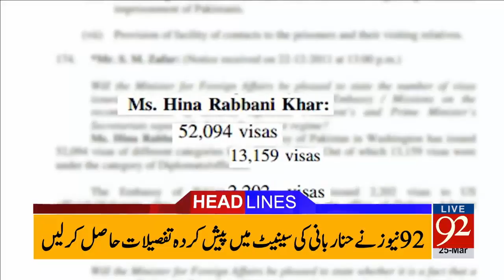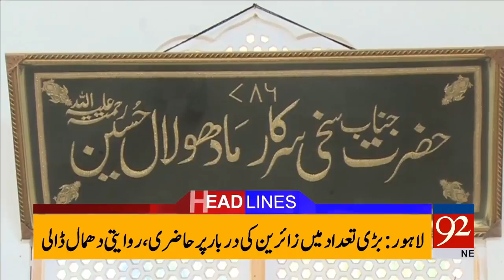92 News Headlines 06:00 PM - 25-03-2017 - 92NewsHDPlus